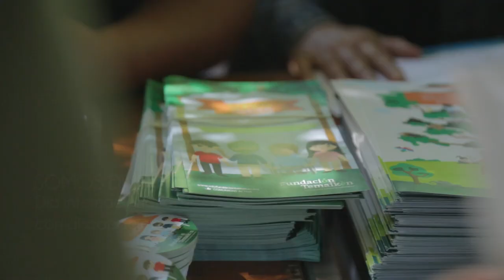Fundación Temaikèn - Somos Diversidad 2015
Fundación Temaikèn - Somos Diversidad

Somos Diversidad: un día inclusivo para potenciar lo mejor de nosotros a partir de nuestras diferencias.

Fundación Temaikèn abre sus puertas el primer sábado de noviembre para invitar a todas las personas a participar de una propuesta recreativa que promueve el reconocimiento de la diversidad, valorando las diferentes habilidades y capacidades de creación y de acción de quienes formamos parte de una cultura participativa, diversa y solidaria. En un espacio único en contacto con la naturaleza, organizaciones, shows y actividades inclusivas nos invitan a construir juntos el camino hacia la inclusión, porque TODOS podemos proteger la Naturaleza.